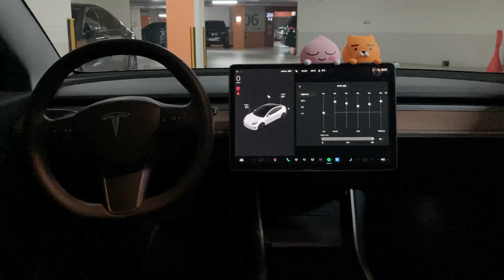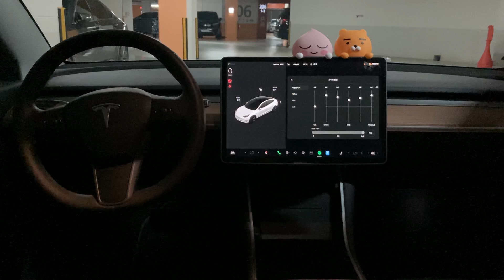하이든 "건반 소나타 호보겐 NO.20 1악장'